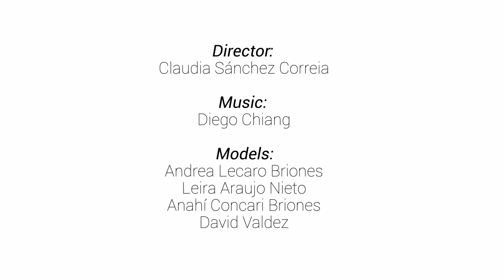Ecua-Andino Hats / Fusion Apparel 2017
Director: Claudia Sánchez
Models: Andrea Lecaro
Anahí Concari
Leira Araújo
David Valdez